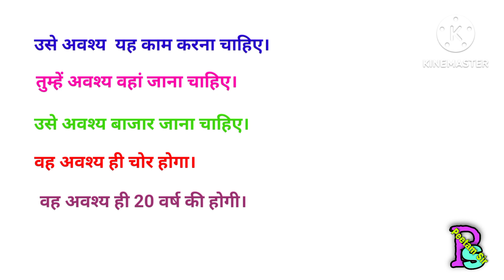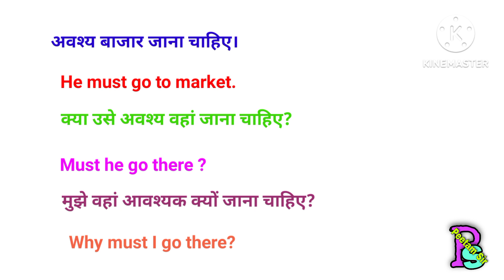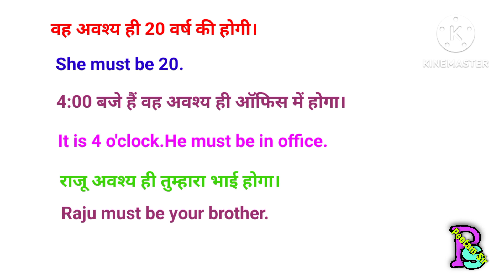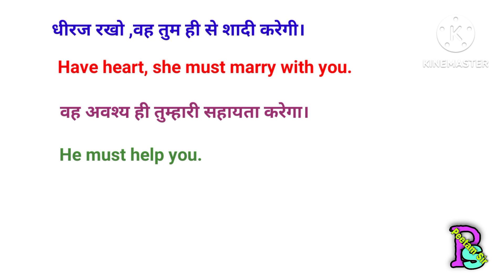Use of "Must"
English speaking,
Translation,
Fixed structure,